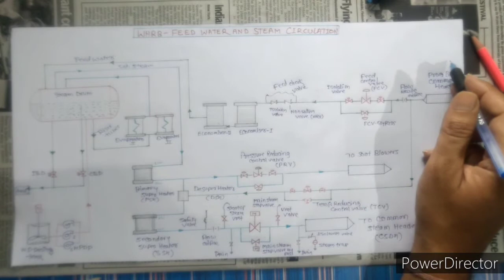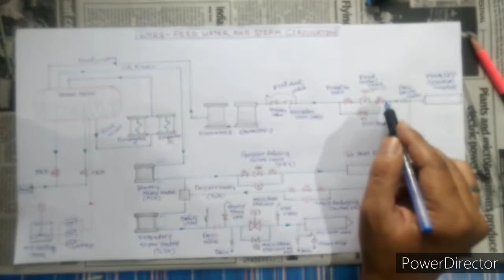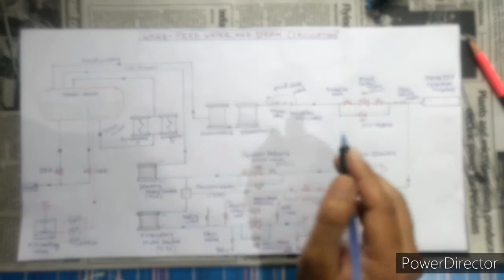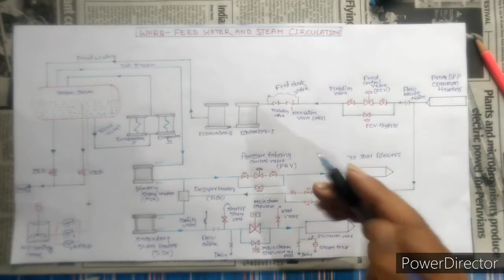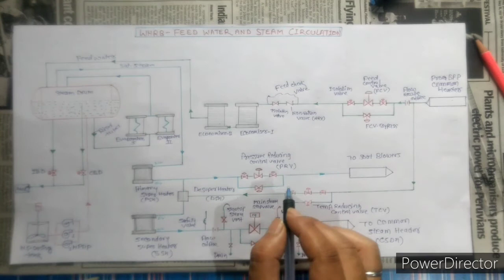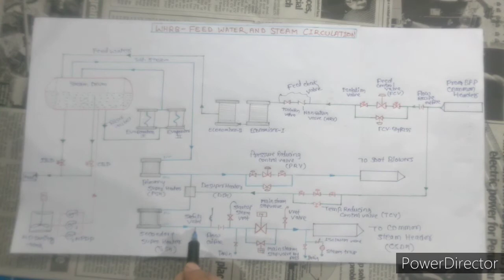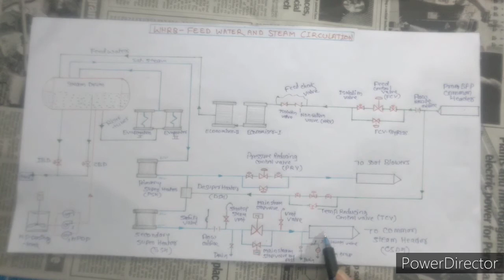WHRB - Feed Water and Steam circulation हिंदी में !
इस वीडियो में आपको पता चलेगा कि कैसे waste heat recovery boiler  में feed water  और  steam का  circulation  होता है  ।.
is veediyo mein aapako pata chalega ki kaise waste heat recovery boiler mein feed water aur steam circulation  hota hai ! shath hi apko is video me pata chalega  ki orifice kya hai ,feed control valve kya hota hai, economiser kya hai , primary super heater ,secondary super heater kya hai aur main steam stop valve kya hai ,start up vent kya hai , safety valve kya hai ,  main steam line mai drain  kya hai ,  common header kya  hai !